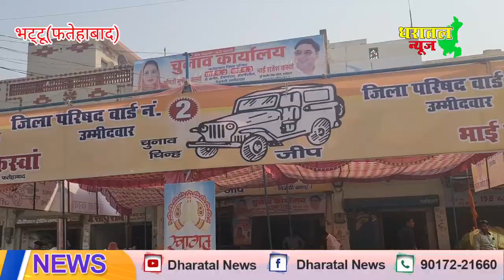भट्टू जिलापरिषद के इस रोड़ शो ने कर दिये 2 वार्ड एक तरफा!! चुनाव से ठीक पहले बदल दिया समीकरण!!